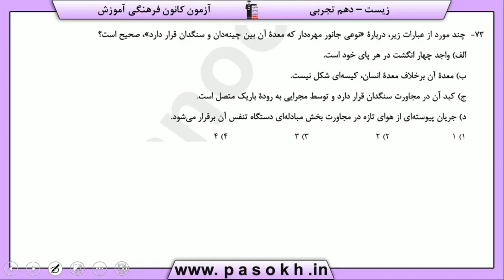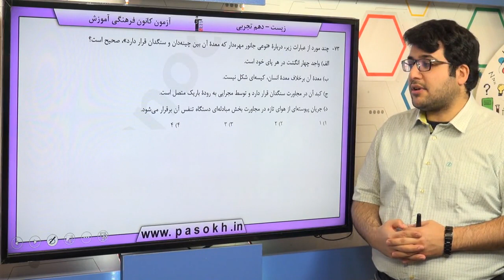پایه دهم تجربي زيست شناسي 1 تبادلات گازي تنوع تبادلات گازي سوال 73 درصد پاسخگویی 17